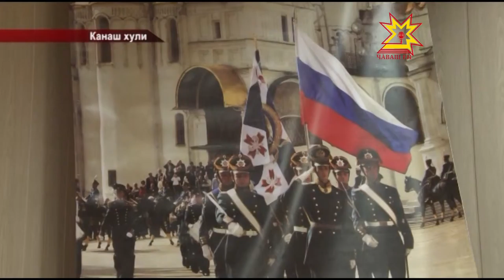Вĕсем Кремельти хисеплĕ караулта тăрĕç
Çулсерен Республикăри каччăсене Кремельти Президент полкне илсе каяççĕ. Чăваш Енри 10 каччăна паян сумлă чаçе  ăсатрĕç. Чыслава Чăваш Республикин пуçлăхĕн администрацийĕн ертÿçи Юрий Васильев та хутшăнчĕ.